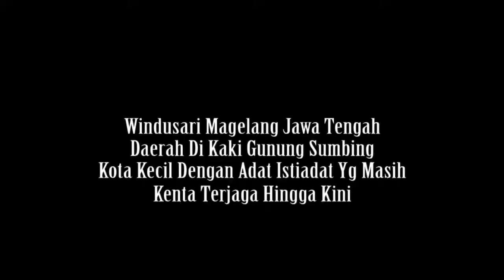Tunas Muda Kebondalem Di Kaki Lereng Gunung SUmbing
Tunas Muda ANdesbond kompak bersama orang tua dan tokoh masyarakat.

"Mudik Ketemu Sedulur Kampung"
menyelenggarakan pentas seni budaya untuk menghibur warga dan masyarakat sekitar juga saudara perantauan untuk memperkenalkan adat seni budaya daerah.

semoga seni budaya indonesia dengan berbagai warna tidak tergeser oleh budaya barat.

music is my inspiration, bikin hidup lebih berasa.
music adalah setengah dari perjalanan hidupku.
dia memberi warna dari kegelapan hidupku,